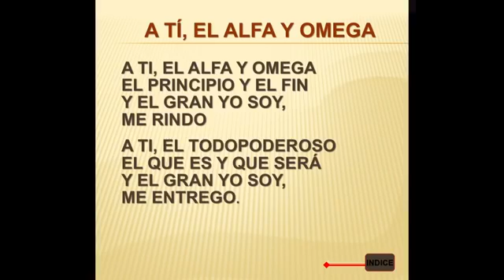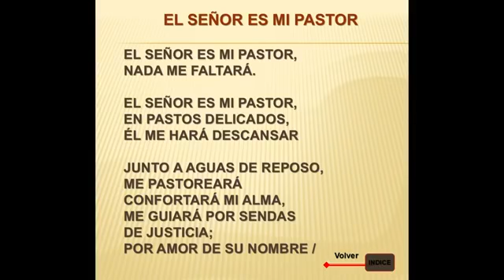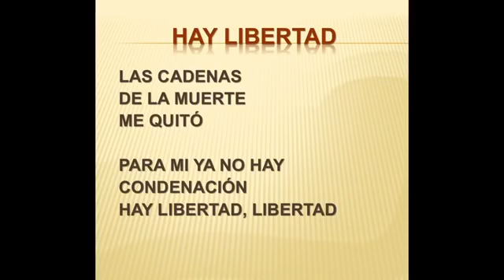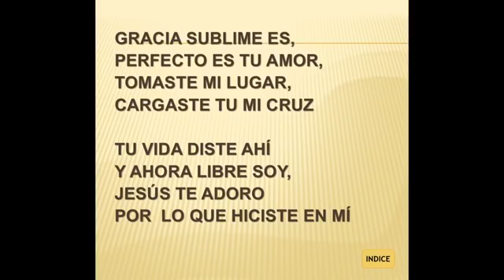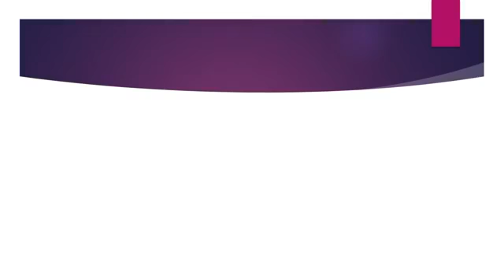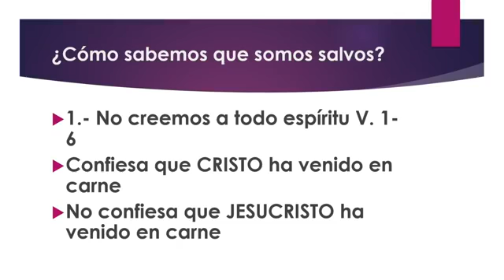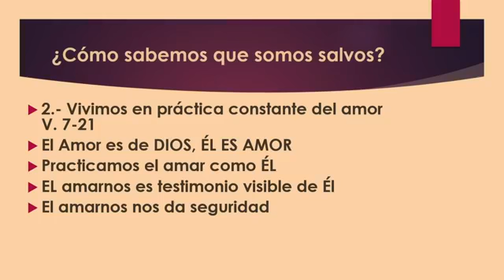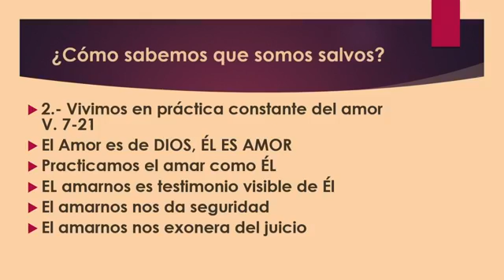EGM.Urubó - Culto Dominical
EGM.Urubó - Culto Dominical 10/05/20